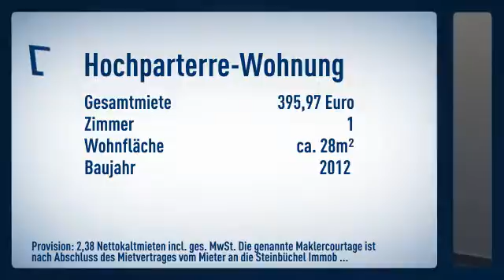Hochmodernes Neubau-Appartement mit Luxus-Einbauküche & Balkon zum 01.01.2015 bezugsfrei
Objektnr.: Re-6159
Informationen zum Energieausweis:
Baujahr: 2012
Energieausweistyp: Verbrauchsausweis
Endenergiebedarf: 49.0kWh/(m²*a)
Energieverbrauch für Warmwasser enthalten
Heizungstyp: Zentralheizung